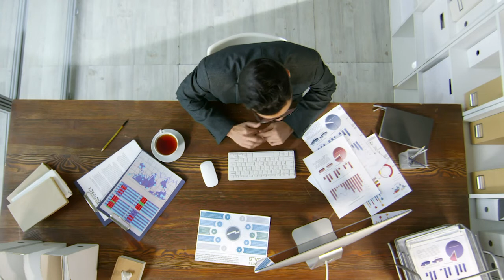6 Things You Should Know About the Audit Process.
An audit is a formal check of financial accounts of an individual, business or organization. An internal audit is conducted by members of the same organization or business, and an external audit may be conducted by a regulatory agency or governmental agency. There are six specific steps in the audit process that should be followed to ensure a successful audit.